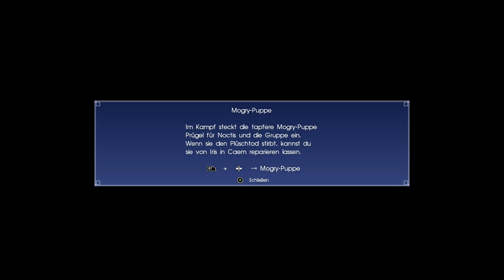Final Fantasy XV Playtrough Kapitel 8